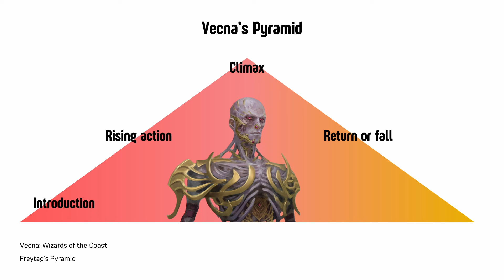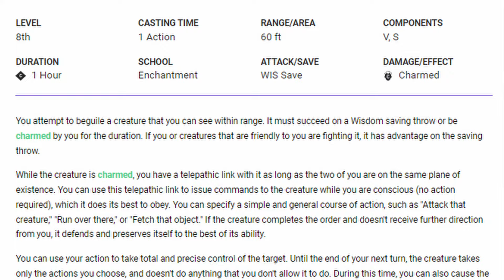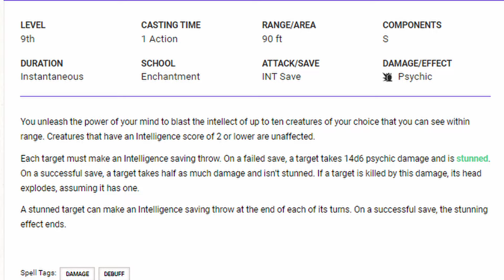Vecna: The Tragic Story Arc of D&D's Most Powerful Lich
Hello and welcome! In this video, I dive into the dark and haunting tale of Vecna, the most powerful lich in Dungeons & Dragons lore. This overview of Vecna lore demonstrates how it fits neatly into the 5 acts of Freytag's Pyramid. A plot structure for tragic dramas.

I unravel the tragic story behind this iconic villain, exploring his rise to power, his insatiable thirst for knowledge, and the devastating consequences of his actions. Discover how Vecna transitioned from a mere mortal to a feared undead tyrant.

Join me as I talk about Vecna's backstory and how he continues to influence D&D campaigns today. Whether you're a longtime fan or new to the world of tabletop RPGs, this video will provide you with a deeper understanding of one of D&D's most compelling characters.
Freytag's Pyramid
Introduction: 0:50
Rising Action: 01:16
Climax: 01:45
Fall: 02:15
Catastrophe: 02:55
History
Why is he a formidable villain? 04:13
Playing Vecna or a villain
Choosing spells: 06:26

Sources:
Vecna: Eve of Ruin - Wizards of the Coast
The Vecna Dossier - Wizards of the Coast